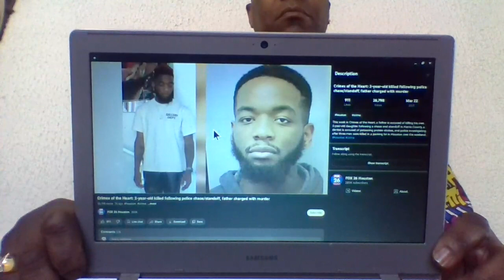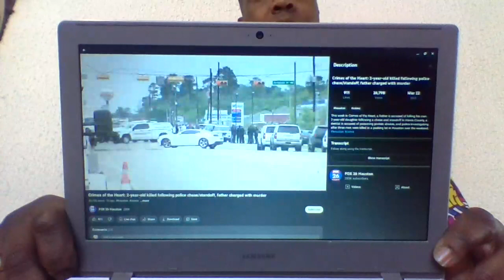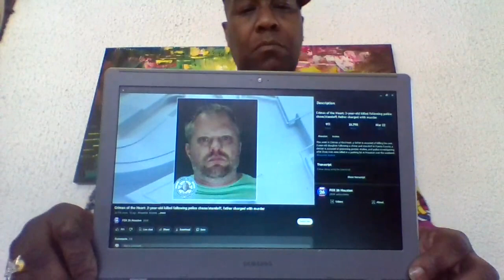A MAN Takes HIS ON DAUGHHTER A what. HER ON FACETIME WITH THE MOTHER